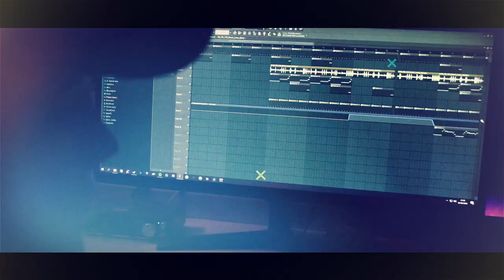ElKAZ - Teaser Mixtape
Teaser de l'album d'Elkaz réalisé par Albert Fautré